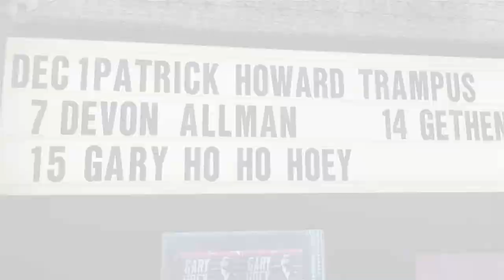PHT COUNTRY Promo Video